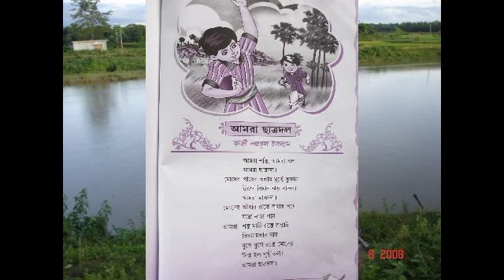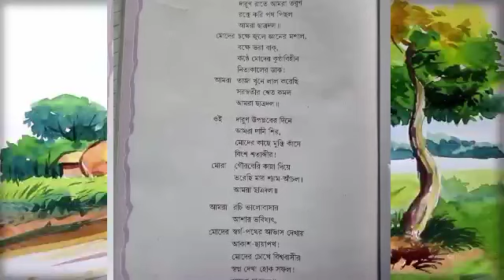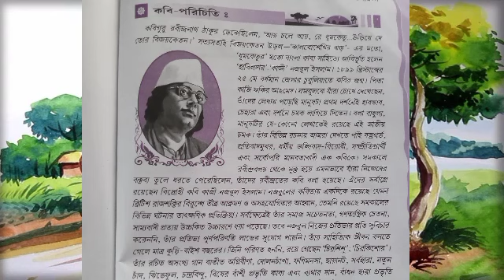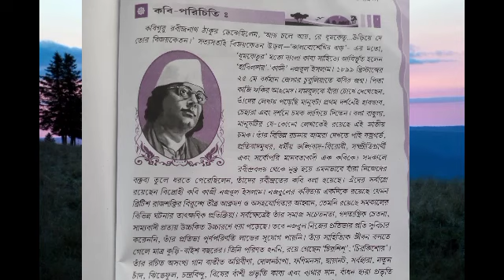আমরা ছাত্রদল।।কাজী নজরুল ইসলামের কবিতা আবৃত্তি।।